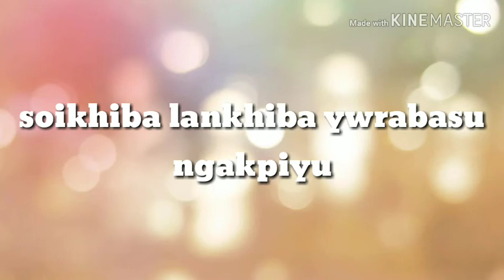Manipur lumfu team